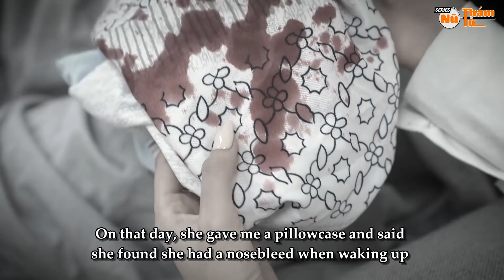Nữ Thám Tử - Tập Đặc Biệt #37: Cõng Rắn Về Nhà, Con Trai Đưa Bác Sĩ Dởm Về Lừa Mẹ Già